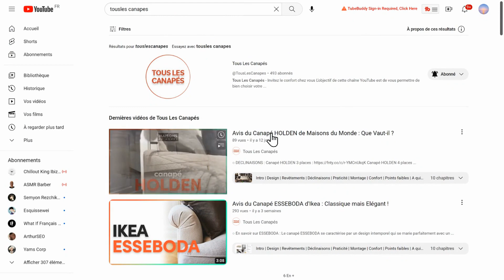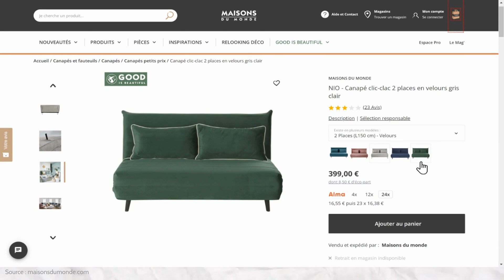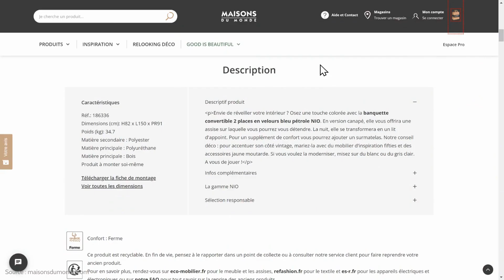Avis Canapé NIO Maisons du Monde : Ce Qu'il Faut Savoir !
● A PROPOS DE NIO :

Le canapé Nio conviendra parfaitement aux passionnés de design scandinave cherchant à optimiser leur espace. Les versions en tissu et velours disposent de pieds en bois clair tandis que la version velours côtelé a des pieds en métal. Les fermetures éclairs cachées à l'arrière du dossier et dans le coussin d’assise permettent au canapé de se transformer en lit.

Le revêtement en polyester facile à entretenir est pratique pour les familles avec enfants ou animaux domestiques, tandis que le choix de revêtements en velours et velours côtelé ajoute une touche d'élégance. Les coussins d'accompagnement déhoussables rendent l'entretien facile. Cependant, la densité de la mousse peut être trop ferme pour certaines personnes et le couchage peut être inconfortable, ce qui en fait un choix idéal pour un couchage d'appoint seulement.

En conclusion, la banquette convertible Nio est un excellent choix pour les petits espaces tels que les petits salons, les bureaux ou les chambres d'enfant. Son design épuré, ses finitions de qualité et son choix de revêtements en font un choix pratique et élégant.

● SOMMAIRE :

00:00 • Intro
00:12 • Design
00:51 • Revêtements
01:09 • Déclinaisons
01:49 • Praticité
02:01 • Montage
02:08 • Confort
02:23 • Points faibles
02:56 • A qui s’adresse ce canapé ?
03:08 • Avis des canapés Maisons du Monde